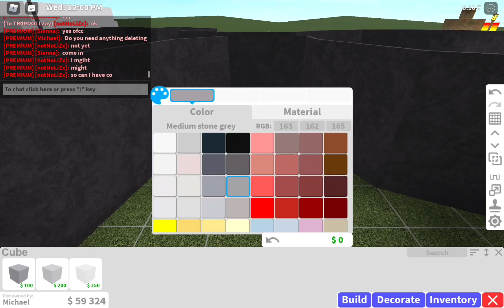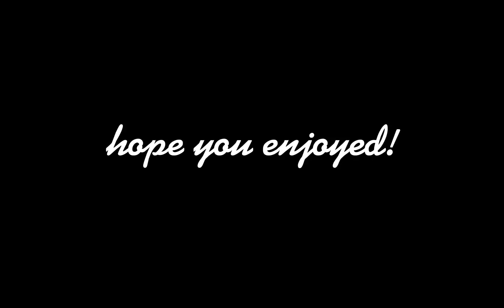small vintage cabin speedbuild (bloxburg)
hi guys! I hope you enjoy this build price is 25k ish!